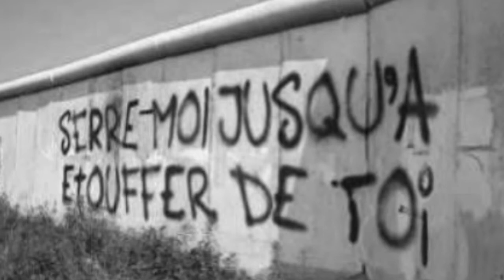Le Lac de Julien Dore - cover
à chacun ses muses - pour moi c'est entres autres Madonna et Carolina Bang